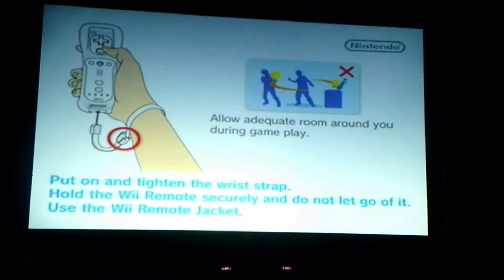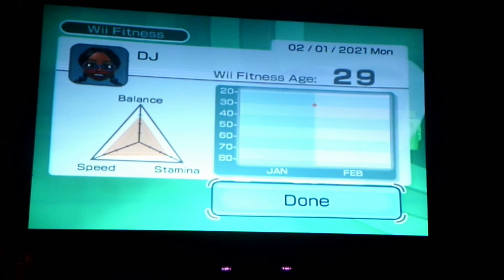DJ'sGamingUniverse | WIIk 7 of Wii Sports Fitness Testing! "Off My GAME!"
This is me playing Wii Sports for the Wii. I will do updated Wii fitness testings each week to see where the "sports age" will take me! Fitness testing involves all sports trainings from tennis to boxing, to baseball and more!

The new and improved videos of course! 2021 videos coming you all's way I hope!
Stick around to see what other plans I have brewing!

If you have requests for certain videos, (Beanie Boos, Gaming, Sprouts, and more!) make sure to hit me up in the comment sections of photos or send a DM my way! I do look at my DMs often! You may get a shout out from me if your suggestion makes my way! Comment on Instagrams at:

Remember to keep your day positive and happy ALWAYS! We are here for YOU!